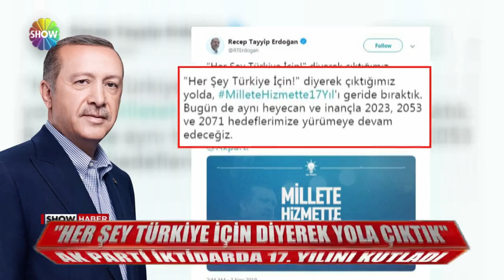AK Parti iktidarda 17.yılını kutladı!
3 KASIM 2002 YILINDAKİ GENEL SEÇİMLERDE İLK KEZ YÖNETİME GELEN AK PARTİ, BUGÜN İKTİDARDAKİ 17. YILINI KUTLADI. CUMHURBAŞKANI ERDOĞAN PARTİLİLERİ KUTLADI, YENİ HEDEFLERİNİ AÇIKLADI.